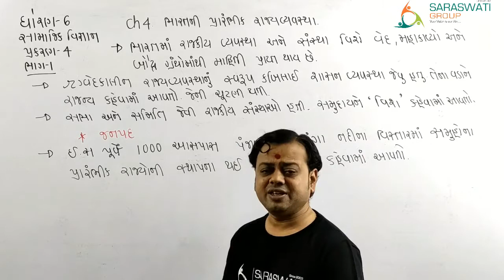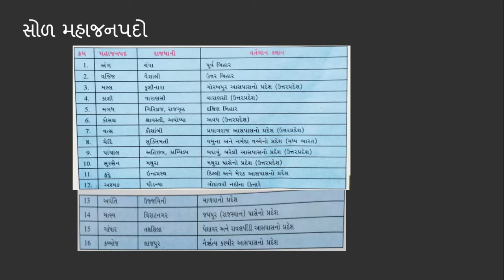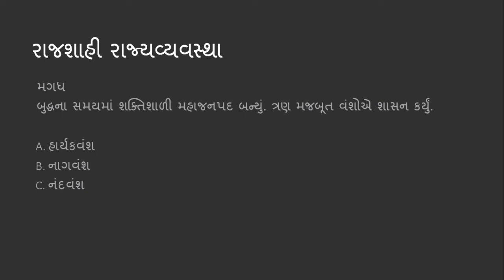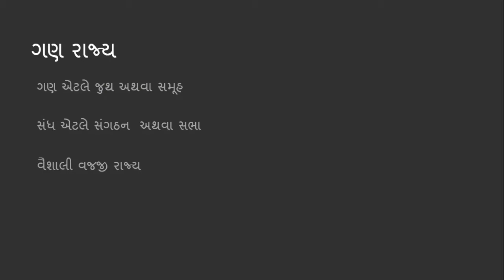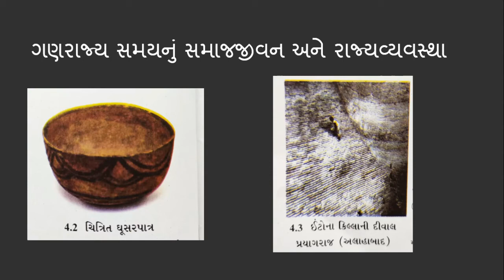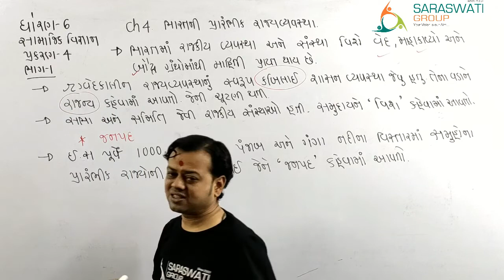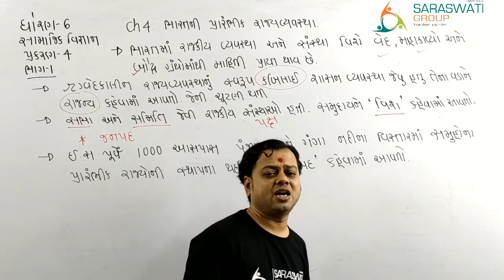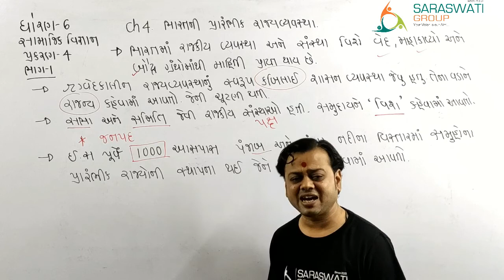SS II STD 6 II CHAPTER 4 II BHARATNI PRARAMBHIK RAJYAVYVSTHA II PART 1 II 04 08 2021 II